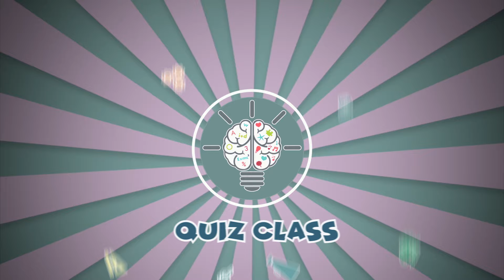Guess The SUPERHERO'S Real Name 🦸‍♂️ | Superhero Quiz | Iron man, Spider-man, Batman, Superman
🦸‍♂️Think you know everything about iconic heroes like Spiderman, Batman and Wonder Woman? Put your superhero knowledge to the ultimate test by guessing the REAL secret identity name of your favorite masked superhero!  Only true Marvel and DC experts will ace this real name trivia challenge!🦸‍♂️